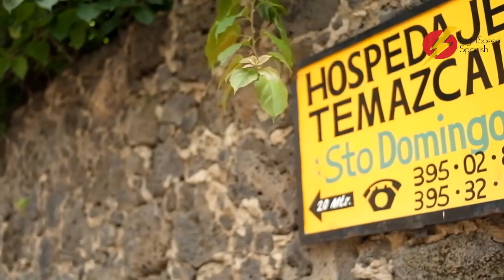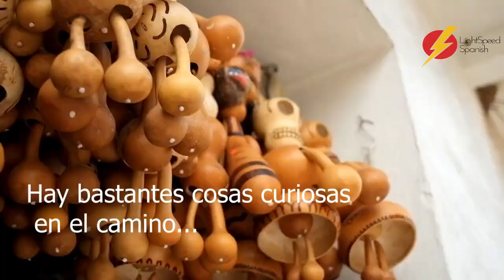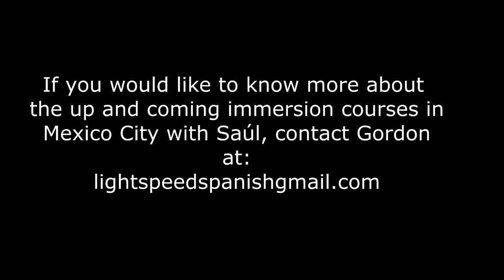Day 2 Mexico City Immersion Course LightSpeed Spanish